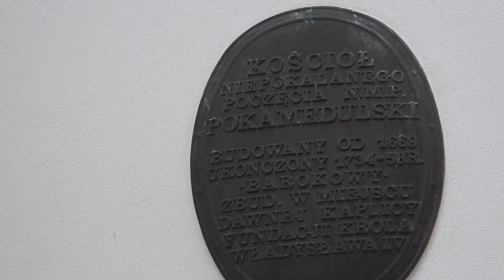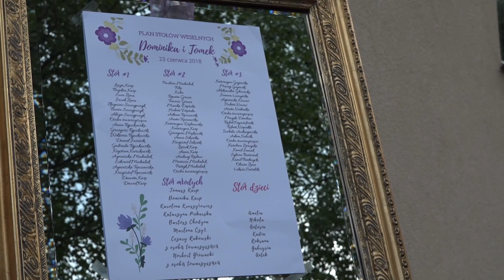Teledysk Ślubny, Warszawa, ul. Dewajtis 3, Dominika i Tomasz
Wykonujemy wideofilmowanie za 1300 zł. + zdjęcia ślubne za 650 zł. od błogosławieństwa do 1-2 w nocy. Długość filmu do uzgodnienia.  Bezpłatny dojazd w promieniu 30 km od Warszawy.